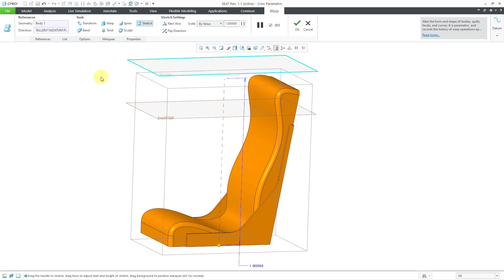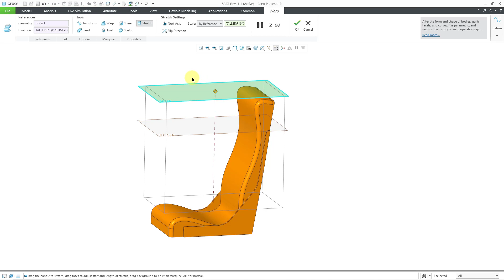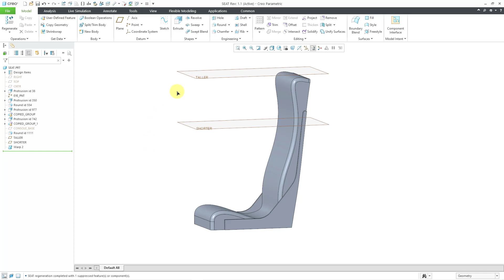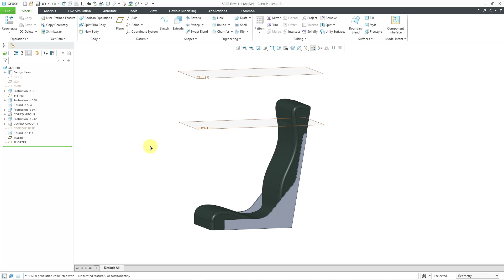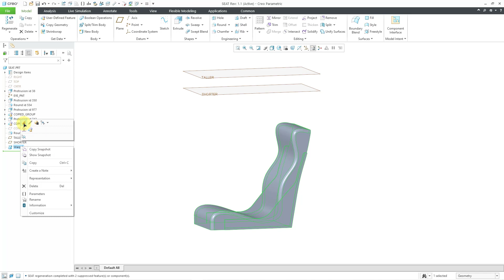Creo Parametric 10.0 - Warp Stretch By Reference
This Creo Parametric 10.0 tutorial shows the new enhancement to control the amount of stretch in a Warp feature using a reference like a datum plane instead of a numerical value.

Thanks,
Dave